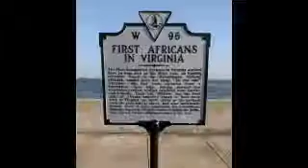Boston First African Landing 2019 collage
On Aug 24th and 25th 2019, Boston Ma events will commemorate First African Landing 2019. The public is invited.